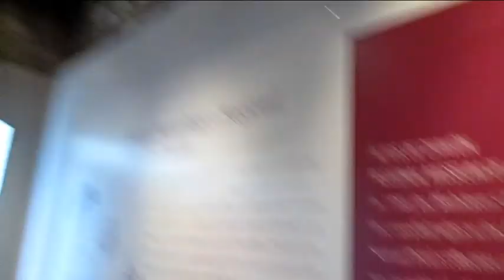La Villa De Altos De Chavon Republica Dominicana 2019